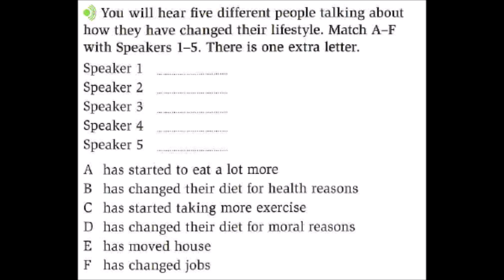B2 LISTENING ACTIVITY WITH KEY ANSWER. CAMBRIDGE. 2020. EXAM. FCE. FIRST. UPPER INTERMEDIATE. EOI